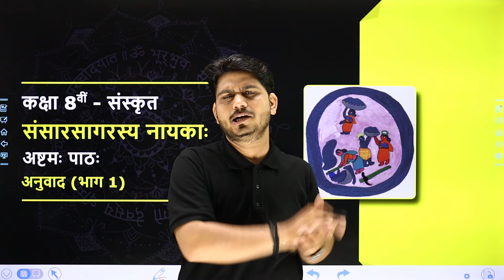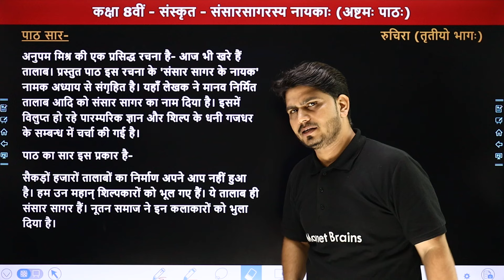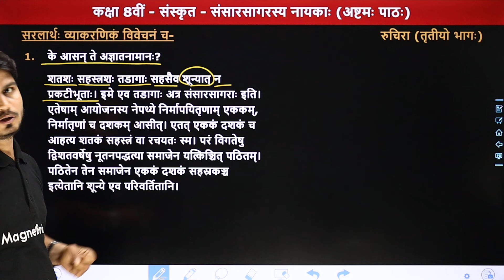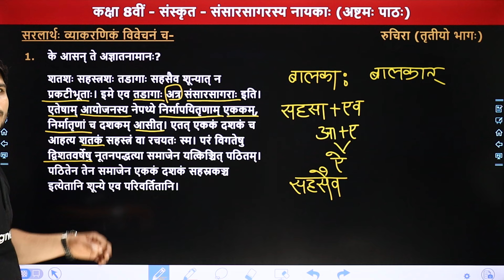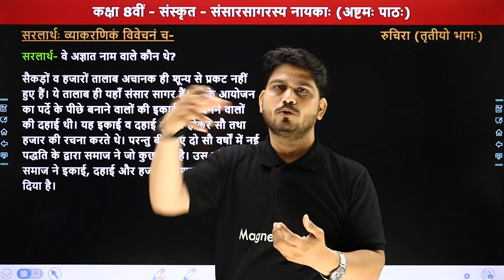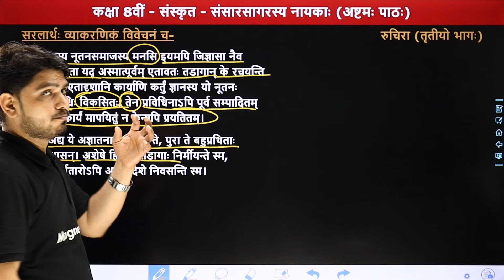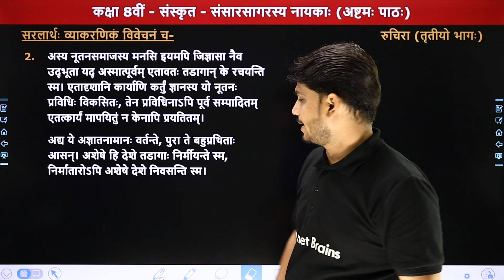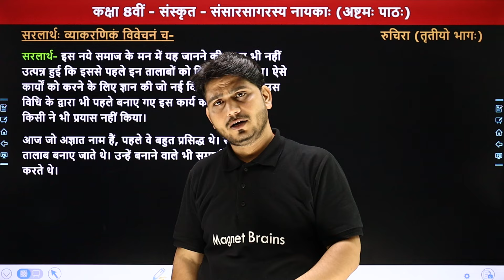संसारसागरस्य नायकाः (Sansarsagarasya Nayka) - Explanation (Part 1) | Class 8 Sanskrit Chapter 8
✔️ Class: 8th
✔️ Subject: संस्कृत - रुचिरा तृतीयो भागः (Sanskrit - Ruchira Bhag 3)
✔️ Chapter Name: संसारसागरस्य नायकाः (Sansarsagarasya Nayaka) Chapter 8
✔️ Topic Name: भारतजनताऽहम्  - अनुवाद (Explanation) Part 1
✔️ Topics Covered In This Video (By Pankaj Sir): इस वीडियो में पंकज सर कक्षा 8वीं संस्कृत (रुचिरा तृतीयो भागः) के अध्याय "संसारसागरस्य नायकाः" का "अनुवाद" पढ़ायेंगे। यह वीडियो विद्यार्थियों को इस अध्याय को समझने में बेहतर मदद करेगा एवं विद्यार्थियों को उनके विषय संस्कृत में बेहतर परिणाम प्राप्त करने में मदद करेगा।
00:00 Introduction - संसारसागरस्य नायकाः (Sansarsagarasya Nayka)
01:54 पाठ परिचय
04:09 पाठ सार
06:25 सरलार्थं: व्याकरणिकं विवेचनं च
26:28 Website Overview

sansarsagarasya nayka class 8 notes in hindi
class 8 chapter 8 sanskrit sansarsagarasya nayka
sansarsagarasyanayka in hindi
sansarsagarasya nayaka class 8 chapter 8
class 8 sanskrit chapter 8 explanation
कक्षा 8 संस्कृत पाठ 8 संसारसागरस्य नायकाः का हिंदी अनुवाद
class 8 sanskrit translation in hindi